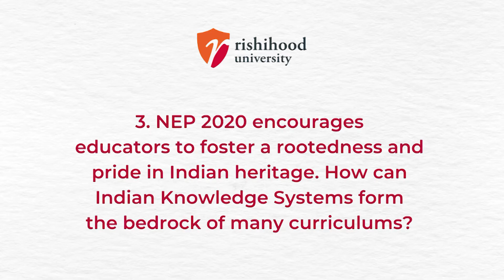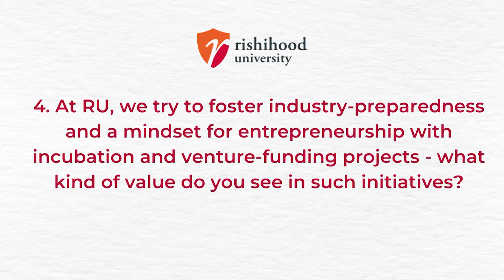Inspire 2022 Speaker - Ashish Bhatanagar | Principal at Indian Public School, Erode, Tamil Nadu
With his wise take on learning, Mr. Bhatanagar responds to our questions in concise, clear and inspiring words at  Inspire 2022 - an education summit by Rishihood University in association with the Global School Leaders' Consortium.

Mr Ashish begins by sharing his perspective about interdisciplinary learning and how it's an approach where students can register knowledge easily and don't need to cram anything.

He talks about the importance of teaching students how to deal with failure and appreciates RU's Entrepreneurship programme as we need people who can generate wealth and jobs.

Watch the video to find out his perspective on technology being an aid and NEP 2020.